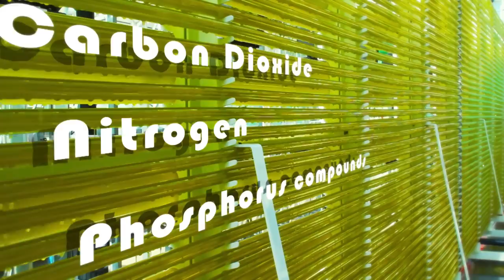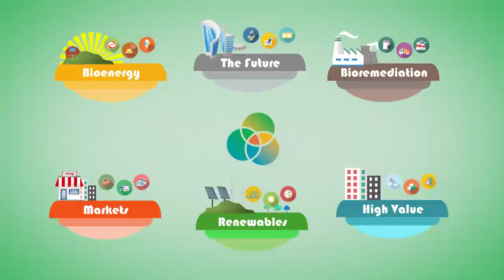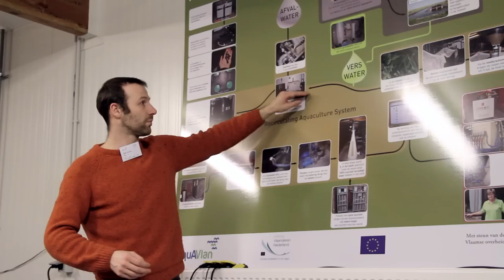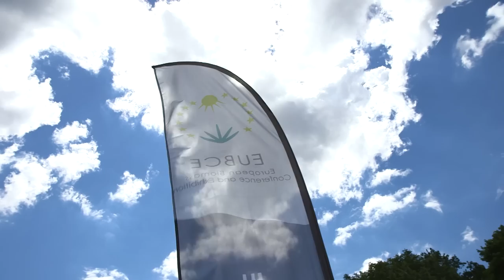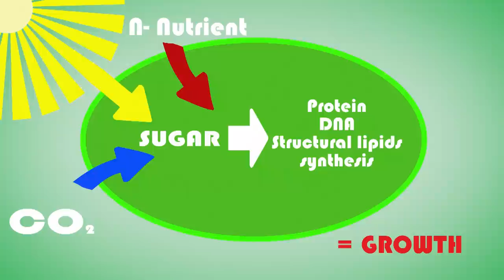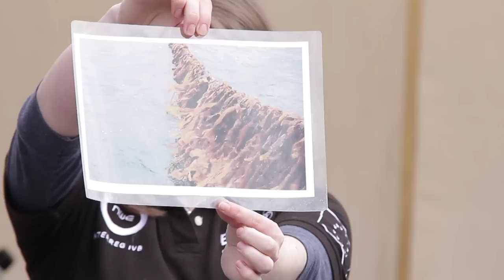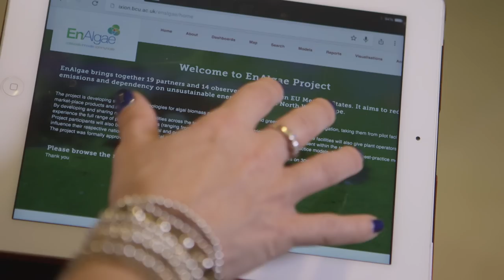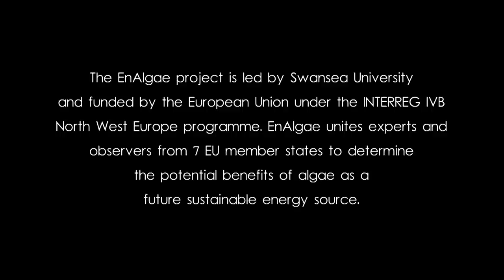PANNING FOR GREEN GOLD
EnAlgae has been about finding sustainable pathways for algal biomass. Initially the focus was all about energy, specifically as a biofuel. But our journey over the past four years shows that there's likely to be a different future ahead for using algae - as energy in food for one thing, and much more. Watch our half hour film to find out more.